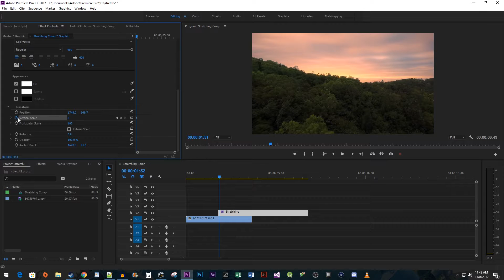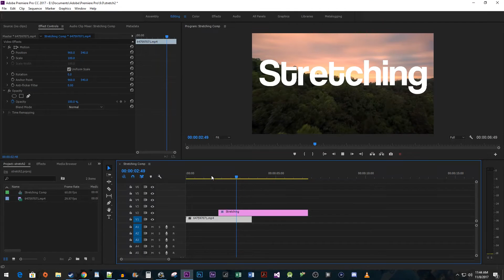Premiere Pro CC : How to do Text Stretching and Growing Animation Effect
How to add a text stretching effect in Premiere Pro CC.  In this effect, text animates growing vertically.